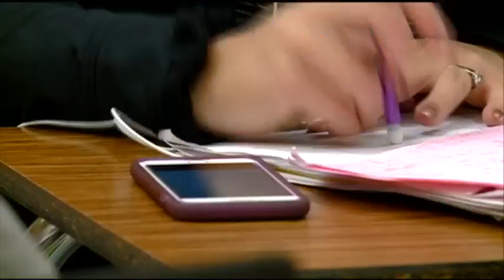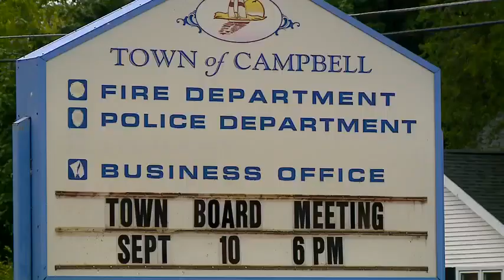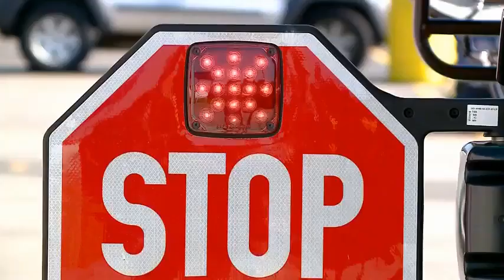Holmen school officials say reports of cars passing stopped school buses double in past year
The new school year is in full swing and that means you're probably noticing lots of school buses back on the road.